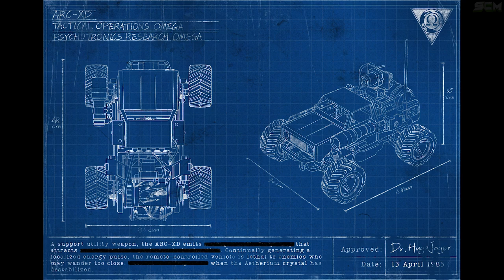NOUVEL ATOUT ZOMBIE COLD WAR, RCXD FORZAKEN COLD WAR, INFO SUR LA NOUVELLE MAP ZOMBIE COLD WAR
Vidéo pour plus information sur le dlc 4 forsaken avec les armes spéciale zombie cold war

▬▬▬▬▬▬▬ • BIENVENUE 😍 • ▬▬▬▬▬▬▬

▬▬▬▬▬▬▬ • PARTENAIRES 💪 • ▬▬▬▬▬▬▬

👉StealthGamer:
"SOISCOOLMEC"
"STRIKESOISCOOL"

TikTok "SoisCoolMecYTB"
👻Snapchat "soiscoolmec"

.▬▬▬▬▬▬▬ • TOP DON 💰 • ▬▬▬▬▬▬▬

▬▬▬▬▬▬▬ • MUSIQUE OUTRO 🎵 • ▬▬▬▬▬▬▬